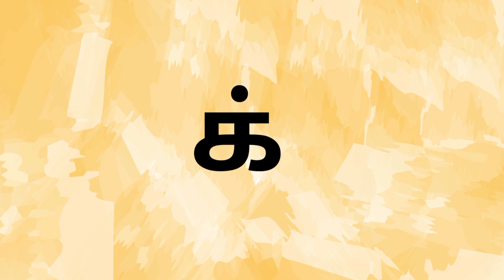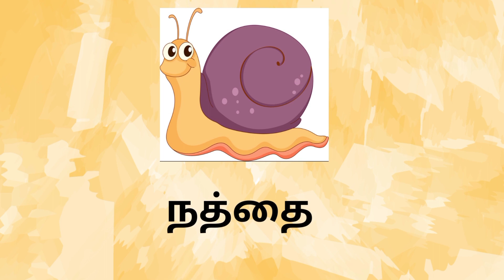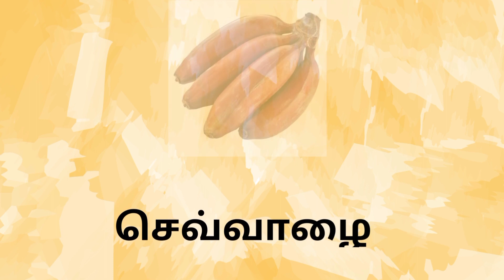மெய்எழுத்துக்கள்!!!! ,Tamil Alphabets, க் to ன்!!! Easy method!!!! Learning tamil...